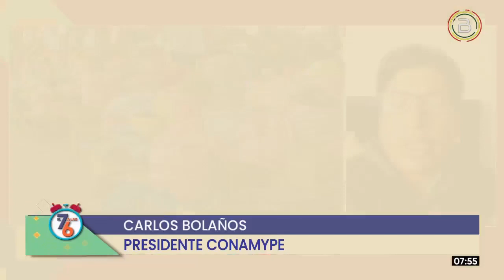Micro y Pequeña Empresas del país reportan $us 73,5 millones en pérdida